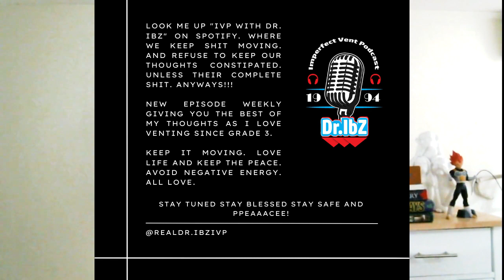Hippo Slap - 124 Clip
This dude slapped our opp. What a brave soul.

Amazon Music: